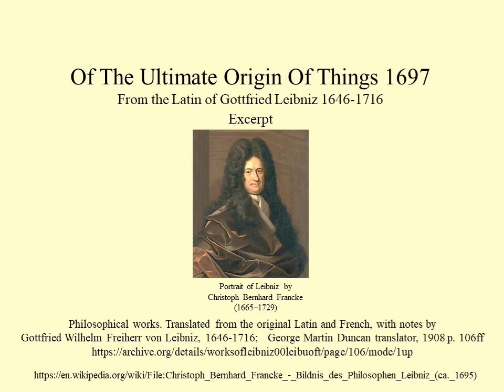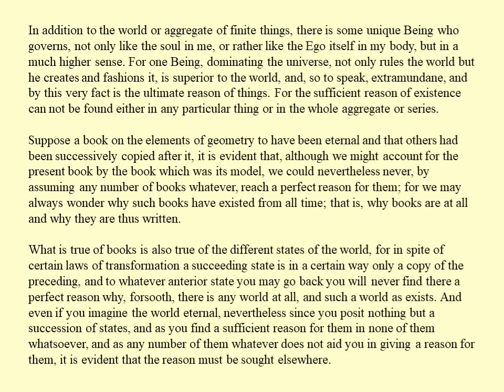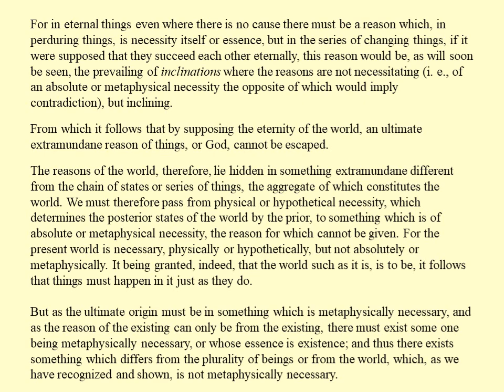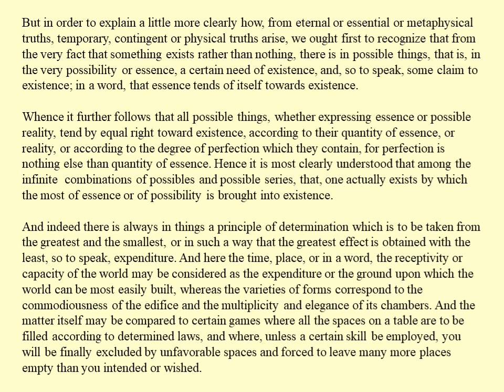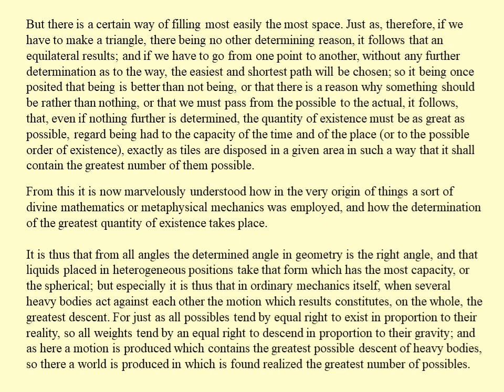On the Ultimate Origin of Things (excerpt) by Gottfried Leibniz 1697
Gottfried Leibniz, 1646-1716, published his essay On the Ultimate Origin of Things in Latin and it was translated into English. He writes in favor of an ultimate extramundane reason of things, or God.